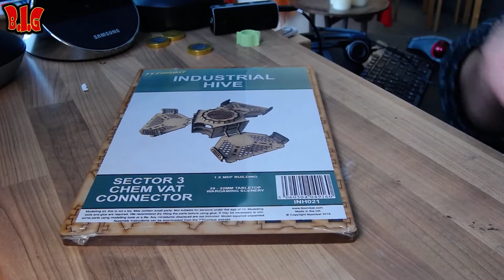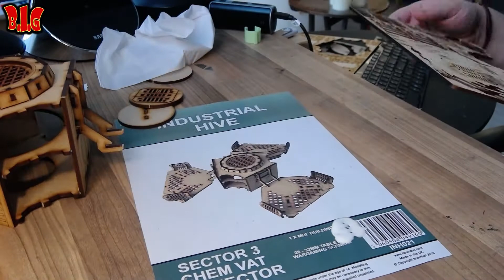Ouverture et montage secteur industriel SF TT combat suite et fin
Aujourd’hui ont fini sur l’ouverture et le montage de mes décors de chez TT combat !

Cette fois ci on ouvre et on monte le Chemical vat connector.

Prochainement je vous ferais une vidéo pour vous montrer la table entière et je vous ferais un petit comparatif entre TT combat et Multiverse Gaming.

Que le poil soit avec vous !